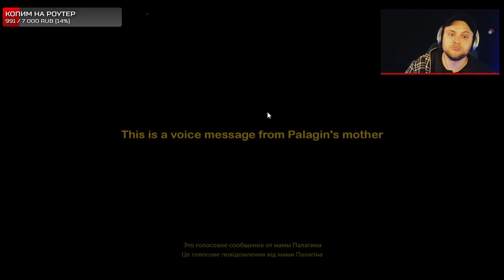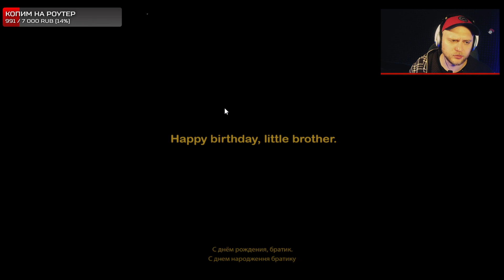MORGENSHTERN - 12 | РЕАКЦИЯ СО СТРИМА